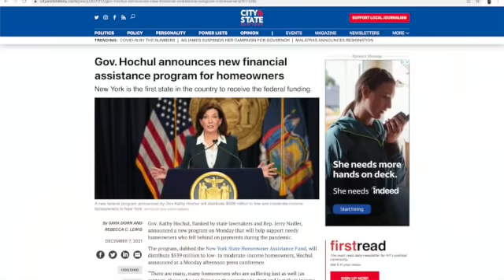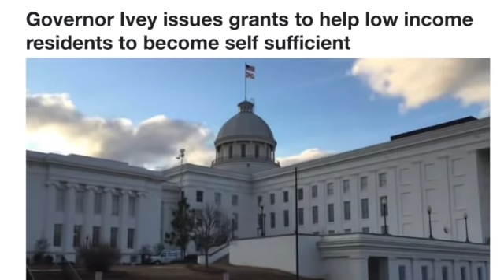FREE MONEY THIS WEEK: CHILD TAX CREDIT EXTENDED FOR JANUARY? $500 STIMULUS, $50,000 HOMEOWNER CHECKS